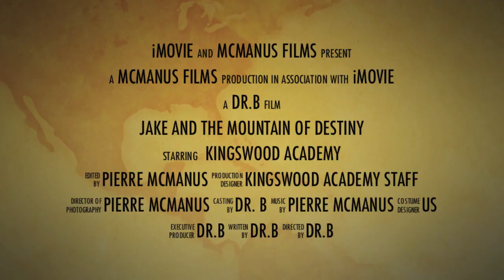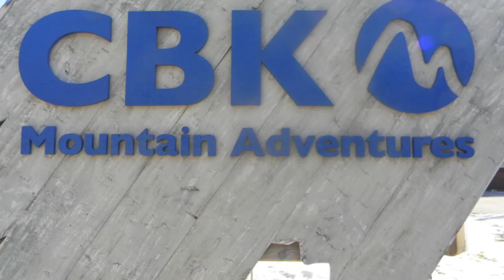Kingswood academy ski trip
KINGSWOOD ACADEMY SKI TRIP JANUARY 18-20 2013